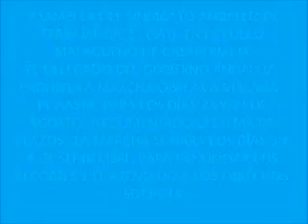ASAMBLEA DEL SAT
CASABERMEJA MÁLAGA